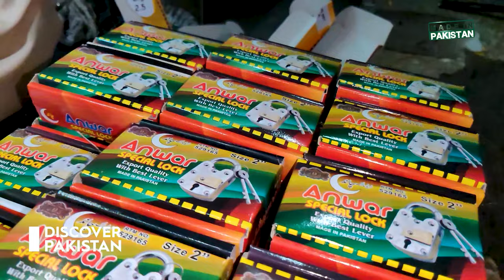Lock Manufacture ! Interesting Process of Lock Making Factory | Stainless Steel Lock Manufacture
Lock M anufacture ! Interesting Process of Lock Making Factory | Stainless Steel Lock Manufacture